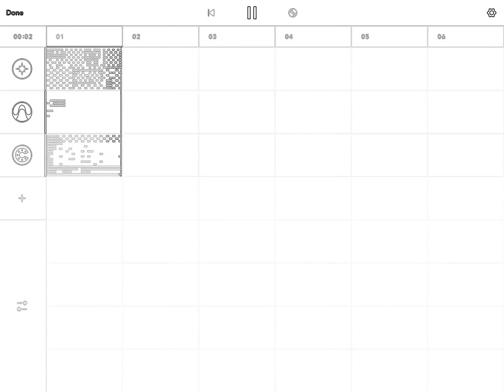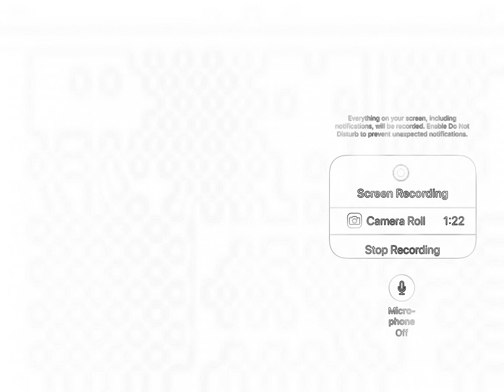Made a new beat